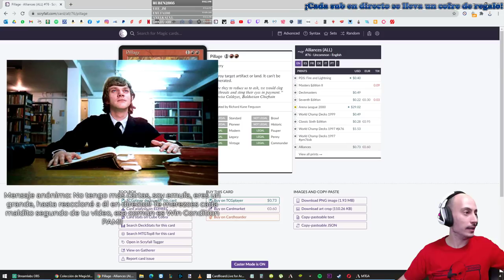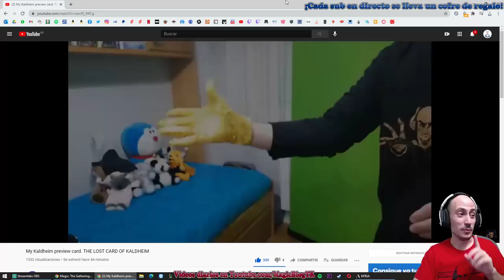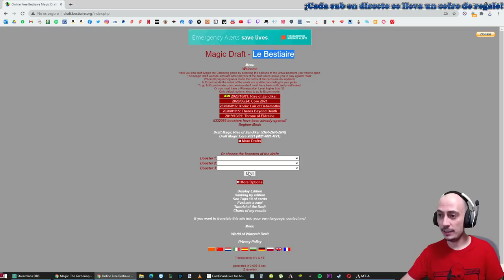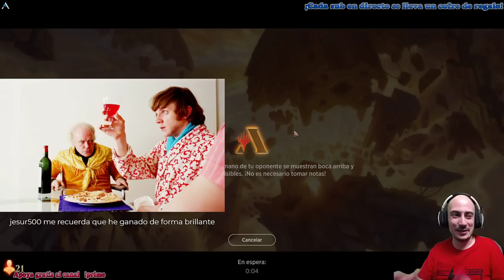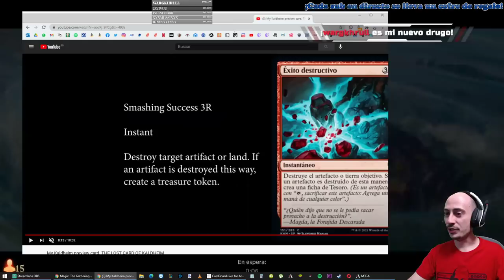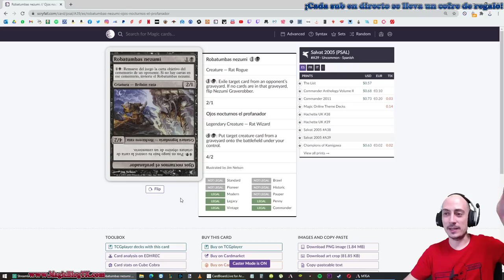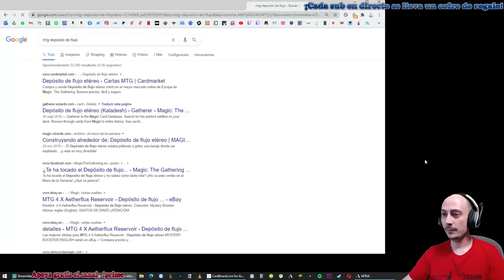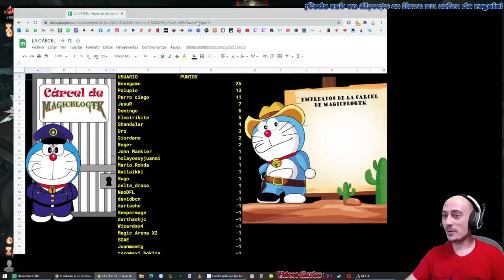Mi carta de presentación de Kaldheim [DIRECTO RESUBIDO]